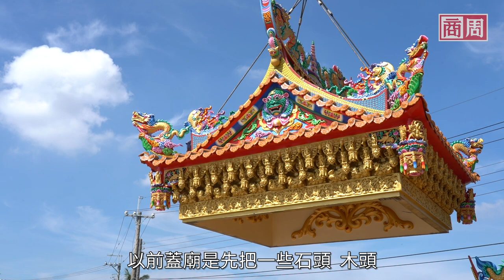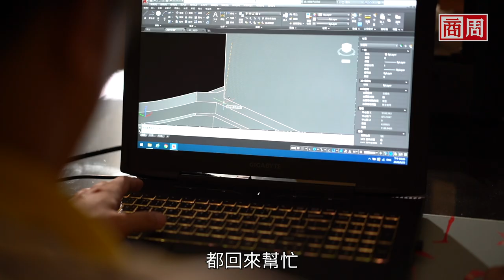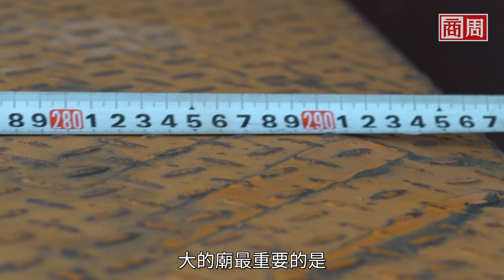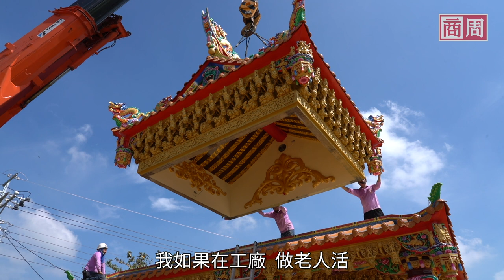神明的移動城堡》蓋廟跟組樂高一樣快，客製化又可網購送到家 | First in Asia,Have you ever seen a temple built with huge Legos?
全球第一蓋廟工廠！專門打造神明的移動城堡？

創辦人兼董事長林復準無師自通，發展出的獨門技術。工人只要把水泥灌進林復準研發的模具，等待成形、冷卻後，脫模，再推往生產線下一步，讓剪黏、上色…等師傅完成後續工作，最快兩個月就能做好同樣大小的廟宇。

過去林復準手工建模，一個不對勁，就要打掉重做，很花時間，但引入3D列印技術後，電腦模擬精準又快，讓逐件客製化的佛像生意成為可能。

快速，正是傳說藝品的強項，這門傳承到第三代的蓋廟生意，至今仍以一天出貨七座廟、年收一‧二億元的規模仍在擴大中。

A temple built with huge Legos?! First in Asia. Tailor made and delivered to your door!

“Legend of Art,” is a construction company specializing in building temples. Founder and Chairman of Fujian Lin has developed a unique technique without any formal eduction. He makes all the construction parts into modules.

First the workers mold cement into all kind of parts designed by Lin. They wait for the the cement to take shape and cool down.  After the cement is removed from the mold, it is taken to be decorated and colored in the next production line. All parts of a temple can be completed as soon as two months.

It used to take two masters to build a temple. One is responsible for the building; the other the statues of deities. The image of god or goddess is based on the customer’s description, which needs adjusting all the time. Now they have 3D printing. All the images and their postures can be simulated precisely in a short time. Even the statues can be tailor made for every customer.

The unique business has passed on to the third generation. It is blooming, with its capacity of seven temples a day and revenue of 120 million TWD in recent years.